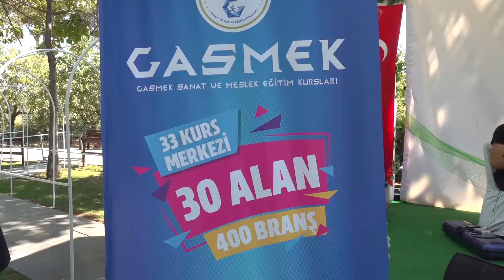YKS’DE İLK 20 BİNE GİREN GASMEK ÖĞRENCİLERİ GAZİANTEP’İN GURUR KAYNAĞI OLDU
Gaziantep Büyükşehir Belediye Başkanı Fatma Şahin, Yükseköğretim Kurumları Sınavı’nda (YKS) ilk 20 bine giren Gaziantep Büyükşehir Belediyesi Sanat ve Meslek Eğitim Kursları (GASMEK) öğrencilerinin Türkiye genelinde sağladıkları başarıyı Fıstık Park’ta düzenlediği buluşmada hediyelerle taçlandırdı.